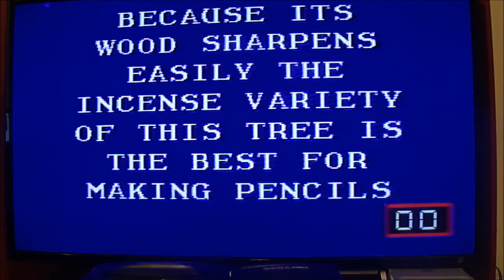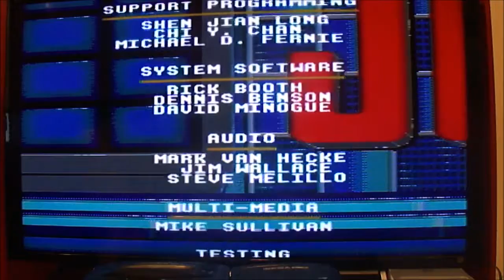Sega CD Jeopardy! 11th Run Game #1 (Part 4)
Here is the final part, in which the game concludes. What will the end result be? Watch to find out, and enjoy!